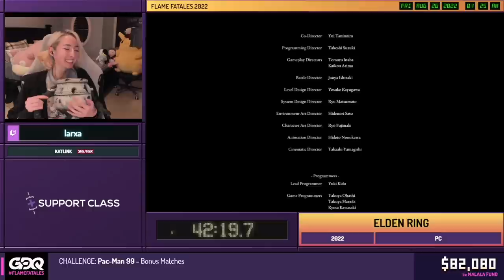Elden Ring speedrun at GDQ Frame Fatales!